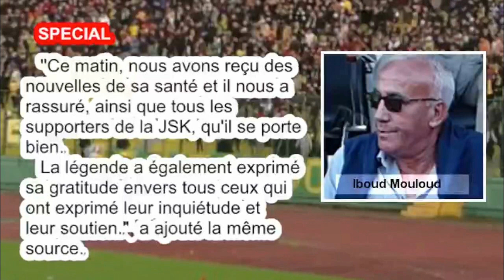JSK - Iboud Miloud fait un malaise à Ain Mlila mais se porte bien (amicale)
L'ex-vedette et ex-porte parole de la JSK Iboud Miloud a été victime vendredi soir d'un malaise mais se porte bien.
   C'est ce qu'a rapporté samedi 4 mars 2023 sur sa page facebook l'Association Amicale internationale des supporters de la JSK.
   ''Notre président d'honneur a été victime d'un malaise lors de la célébration du centenaire de la
naissance du Chahid Larbi Ben Mhidi, qui a eu lieu hier soir (vendredi, ndlr) à Aïn M'lila. Il a
été immédiatement transporté à l'hôpital où il a reçu les soins nécessaires.'', a annoncé
l'Amicale créée à l'etranger.
   ''Ce matin, nous avons reçu des nouvelles de sa santé et il nous a rassuré, ainsi que tous les
supporters de la JSK, qu'il se porte bien.
   La légende a également exprimé sa gratitude envers tous ceux qui ont exprimé leur inquiétude et
leur soutien.'', a ajouté la même source.